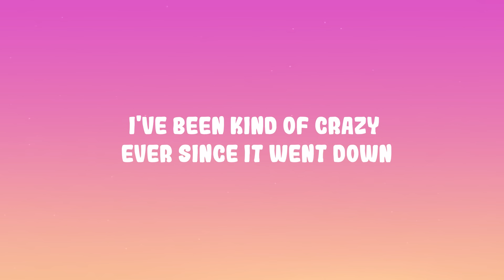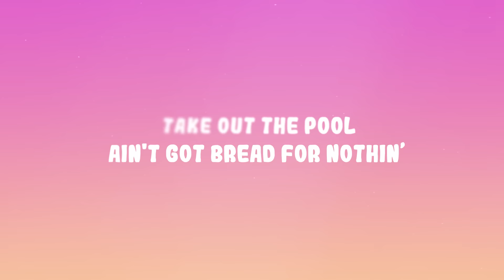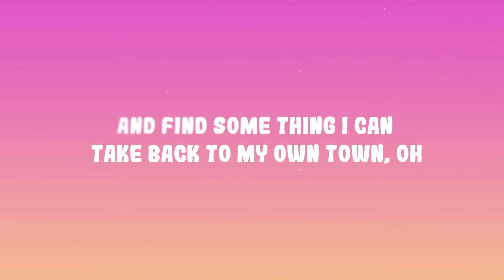Lil Durk - Broadway Girls feat. Morgan Wallen (Lyrics)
Lil Durk - Broadway Girls feat. Morgan Wallen
Stream "Broadway Girls":

(Lyrics):
[Intro: Morgan Wallen]
2AM and the broadway girls puttin' her number in my phone
Two Bud Lights deep and she sayin’ things she don't mean
Even though I know it

But he just had to take her phone
And that just took her smile away
She said I'm too drunk and crazy
She don't like the way I dance
I said "You don't have to join in"
She said she'd take a chance
I've been kind of crazy ever since it went down
Girls like you just want to take me around, around and around

If I was smarter I’d stayed my ass at home

The town just told me "Don't trust ’em"
Broadway girl's a trap
My horse is Porches, tellin' me on
And once I hit the bar go buy a drink
She listen to P!nk, she tell me she not a rat
I cannot run out of money
The trenches love me forever
They treat me here to London
Take out the pool, ain't got bread for nothin’
To covers, bulls, guitar, cigar, the bar
She ridin' in bulls and cars, she usually don't cool with stars

[Bridge: Morgan Wallen & Lil Durk]
Oh, thing I oughta settle down
And find some thing I can take back to my own town, oh
But I told them that I'm savage
They just tryna tell me there's-

[Outro: Morgan Wallen]
'Lone, 'lone Broadway Girl
'Lone, 'lone Broadway Girls alone
Broadway Girl, Broadway Girls alone

Broadway Girls